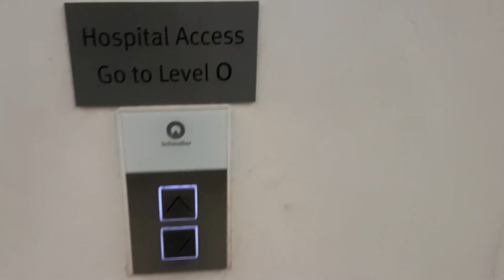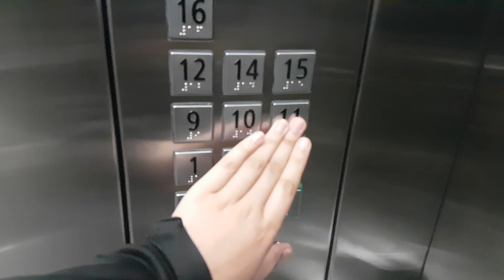Day in the Life of a Birth Photographer | South Arican Youtuber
Hey Guys!
Thank you for tuning in. In todays video I will share everything that happens during a day in the life of a birth photographer. Hope you enjoy!

Kaylin X

Gear Used:
Film: Samsung S7 Edge
Photography: Canon 5d mkii

Editing App:
Premiere Pro 2017
Video Editor:
Kaylin Petersen